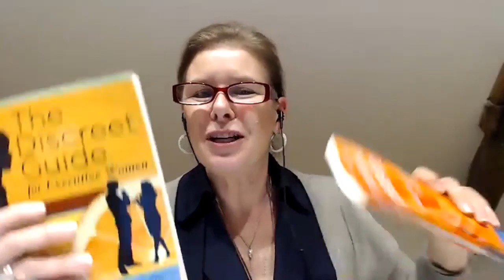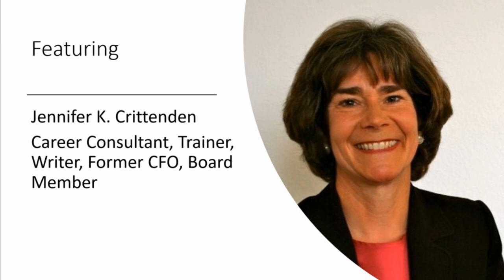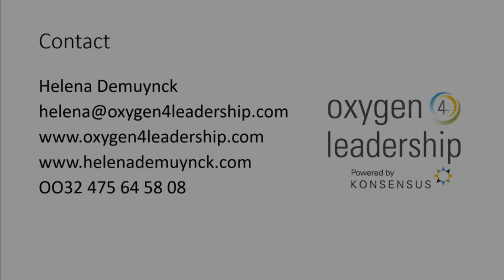Jennifer Crittenden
I offer professional development programs for individuals who want to advance in their careers, seek a promotion or make more of an impact at work. Workshops or individualized training programs focus on self-awareness, observation and empathy skills, through the use of video analysis and customized developmental exercises. Sessions are combined with readings and tactical practice, with a dash of humor. Length and cost of programs vary, depending on corporate or individual needs. Can be taught in person or online.

Program: "Your American Voice" For non-native English speakers. Ten 60-minute sessions that focus on improving understandability through accent reduction, diction, fluency and rhythmic stress. Much use of technology to improve mimicry and "singing along" to a special role model.

Program: "Creating Exceptional Presence." Learn to master perceptions through behavior modification techniques used by actors and athletes. Ten 90-minute sessions. Skills taught and practiced: Self-analysis, Sensitivity, Interpersonal, Verbal, Style, Situational, and Performance. Based on my book: You, Not I: Exceptional Presence through the Eyes of Others.

Expertise: Over 20 years in corporate Finance for big pharma and biotech companies in the US, UK, and Europe, rising from financial analyst to CFO. MBA in Finance and MIS from the Kelley School of Business. BA in Linguistics and French with high distinction from Indiana University. Baccalaureate certificate in Film Studies. CELTA certification from the University of Cambridge to teach English as a Second Language.